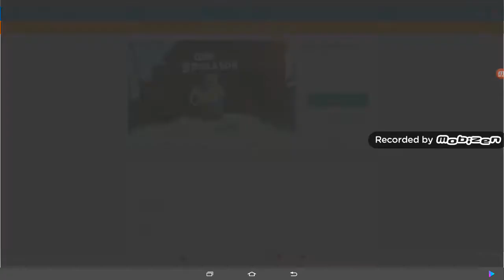A little talk about xxtentacion (●_●) "roblox gun simulator!"